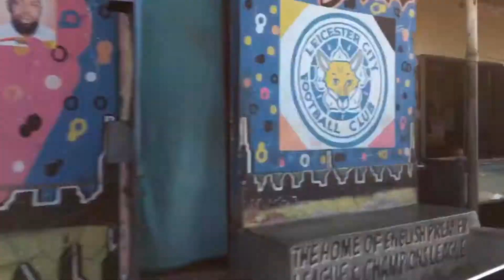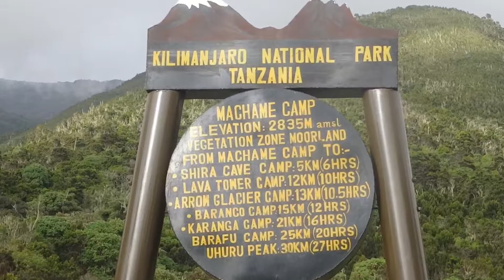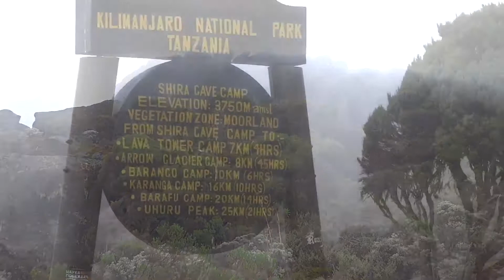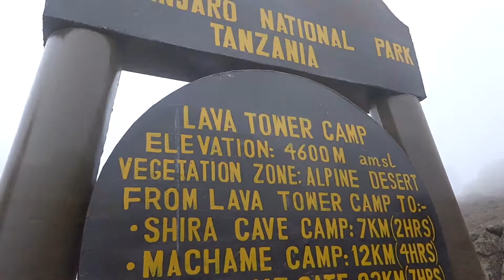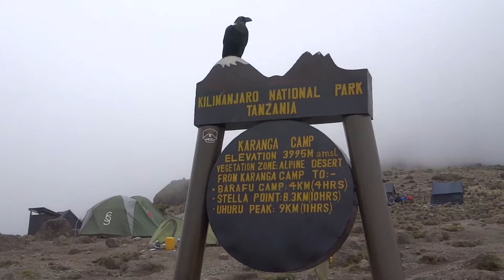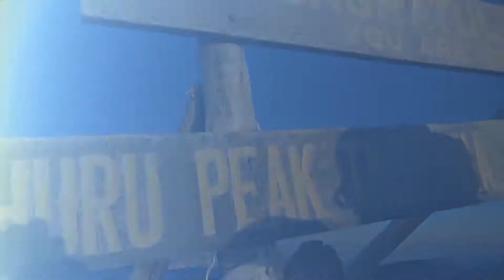Kilimanjaro Machame route full description with maps and information 2017